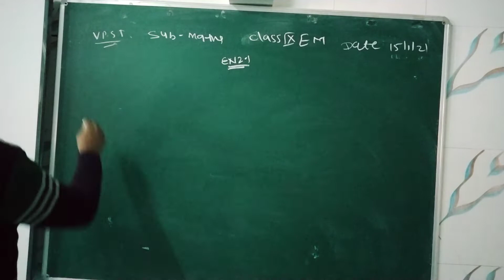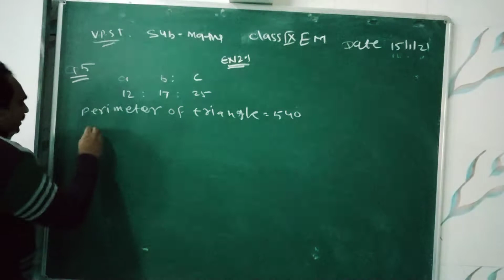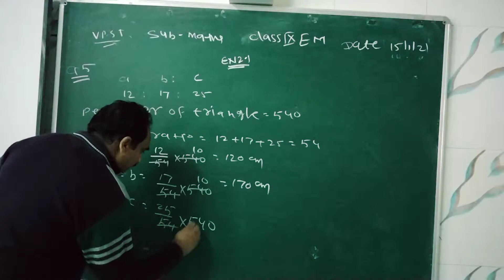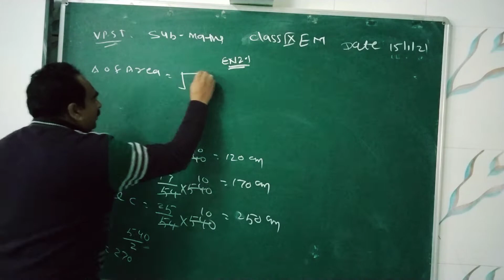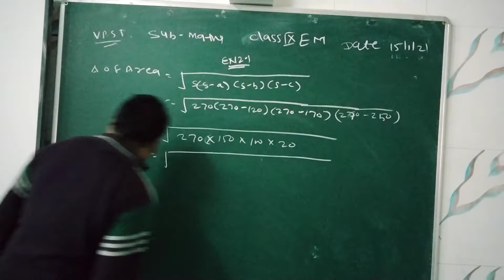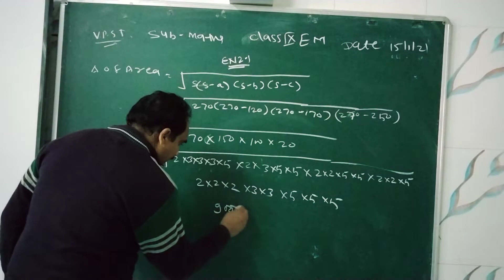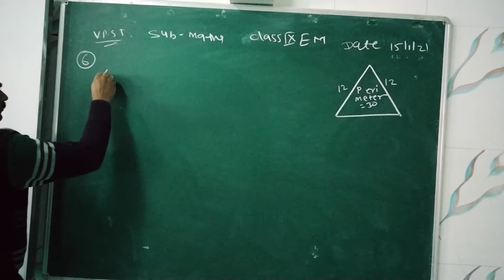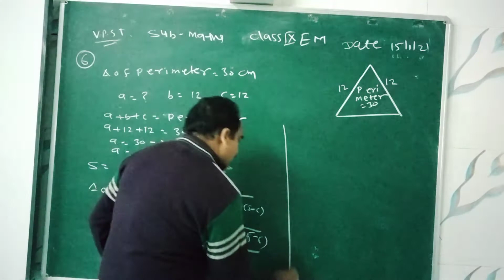class 9 Maths EM ex 12 1